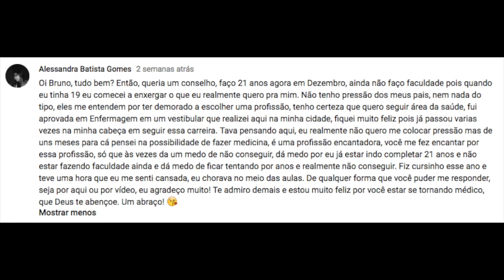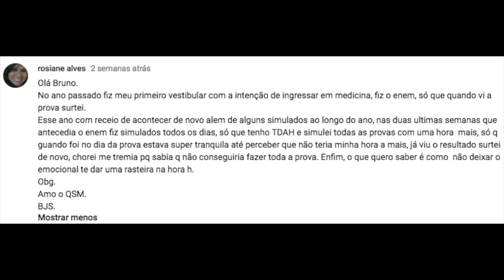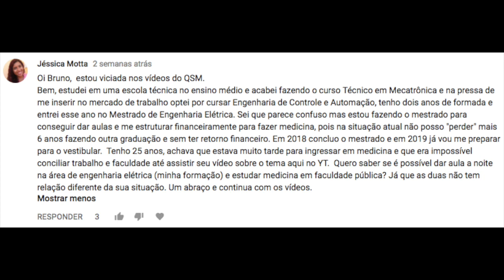O que é essencial para ser um bom médico(a)? | QSM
Vídeo onde eu tiro as dúvidas dos inscritos da família qsm.

Curtiu? Like e se inscreve!